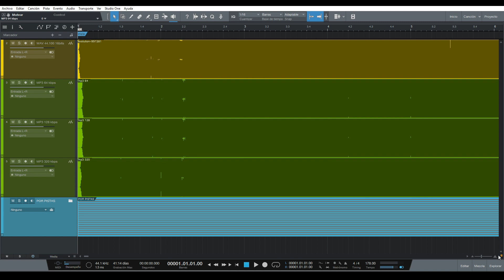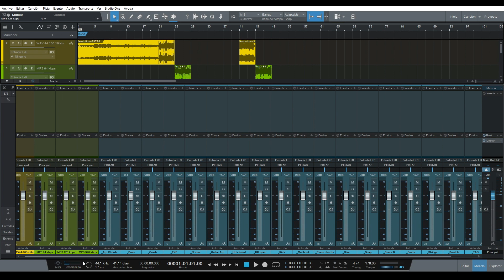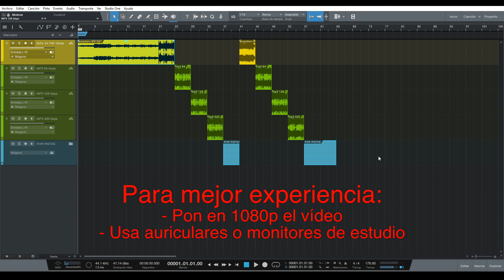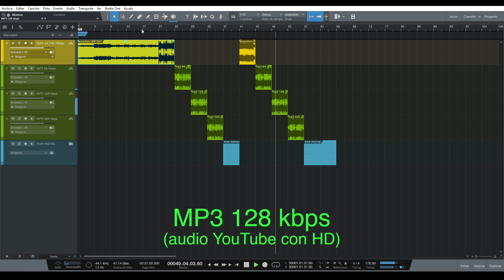WAV vs. MP3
En este vídeo hago una comparativa de la calidad del MP3 frente a el WAV haciendo un experimento para que escuchéis los cambios.

Para mejor experiencia pon el vídeo eh HD y usa monitores de estudio o auriculares.